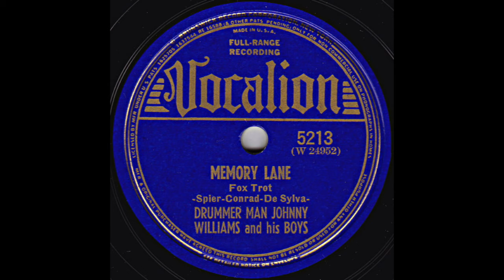Memory Lane - Drummer Man Johnny Williams and His Boys - 1939 - HQ Sound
Recorded by Johnny Williams and His Sextet as Drummer Man Johnny Williams and His Boys on August 1st, 1939 in New York, NY for CBS and released on Vocalion.